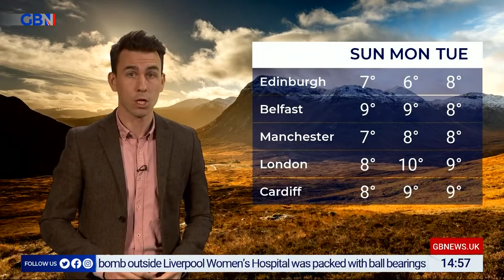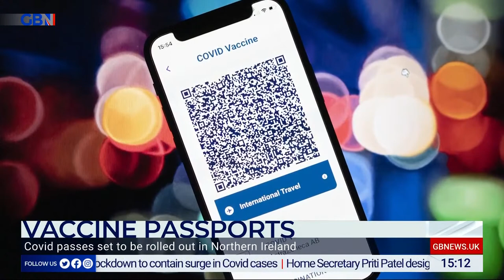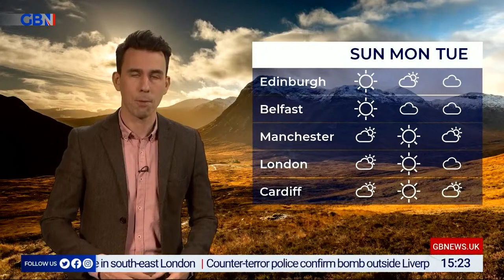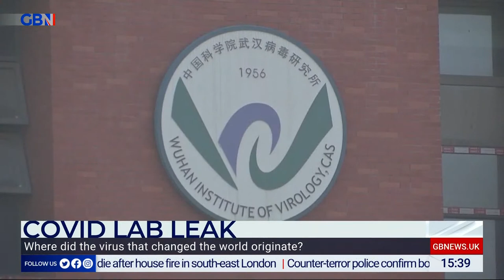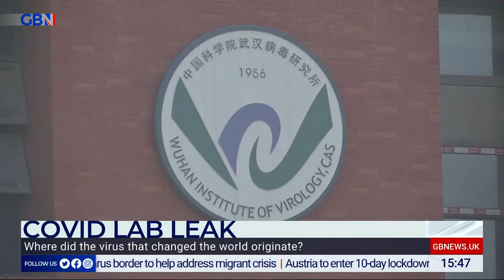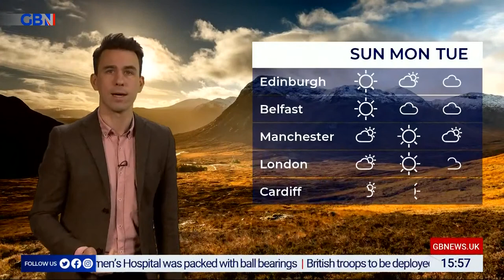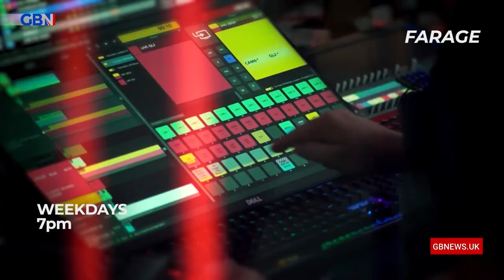The Briefing with Arlene Foster | Friday 19th November